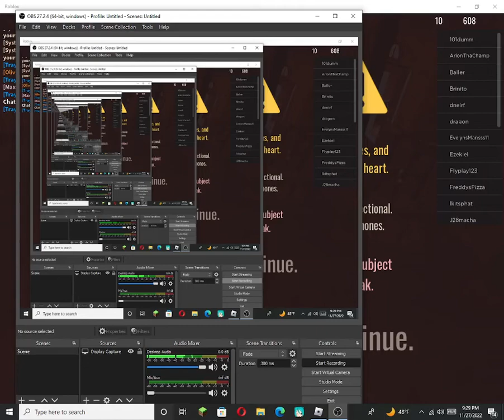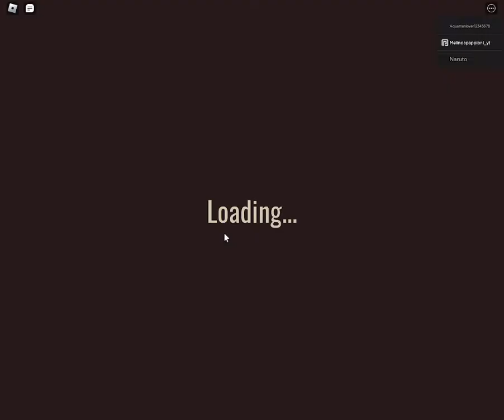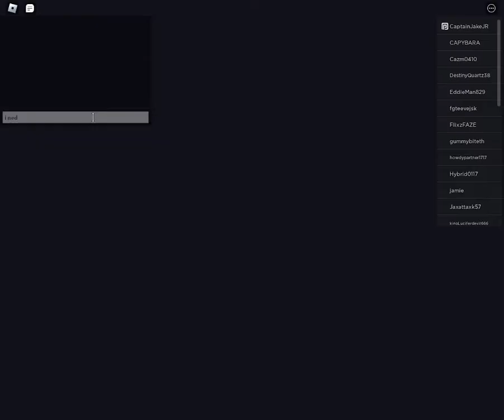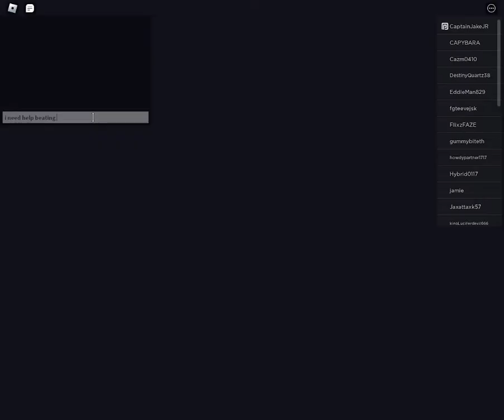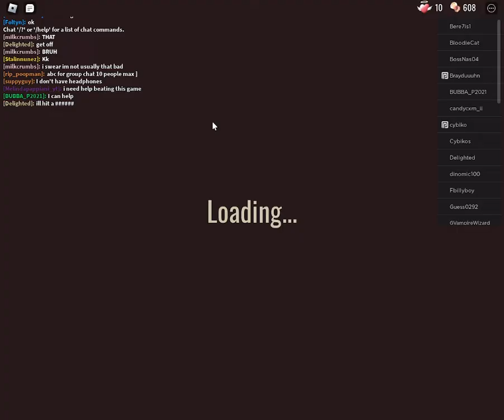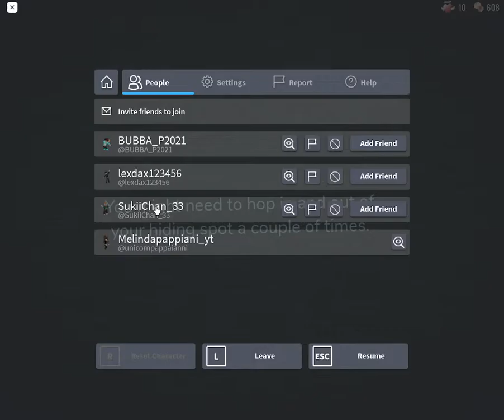i beat doors gameplay/walk through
rip people in this video